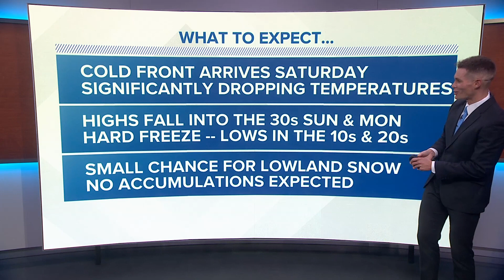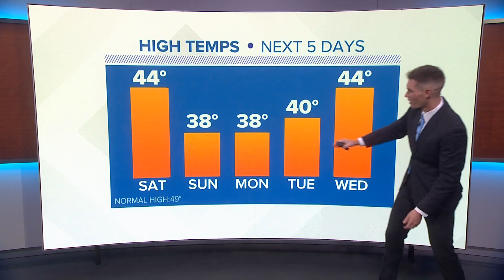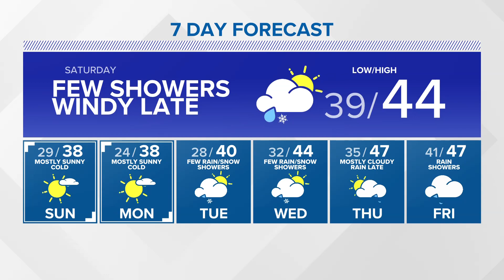Lowlands could see snow | KING 5 Weather